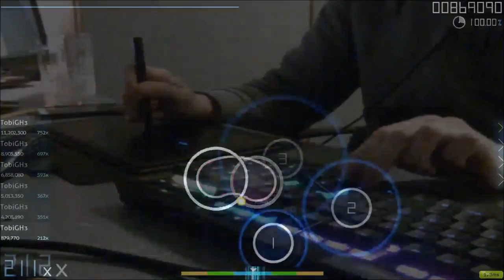[osu!] Caravan Palace - Lone Digger CHOKE 98.63% ★6.78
Man I love that song. Too bad this happened ;_; I was actually on the note, but left too early..